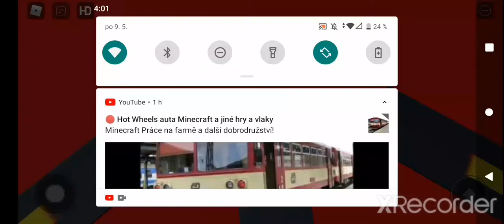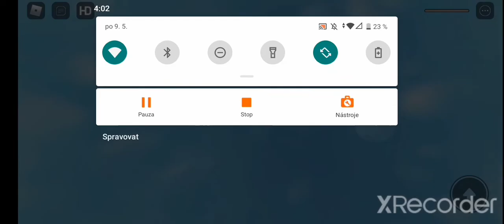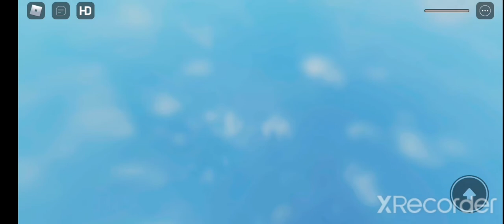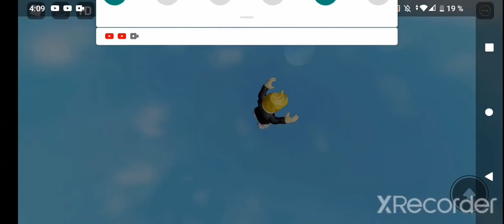Roblox Slogo Jelly And Crainer Obby RACE 5# | Hot Wheels auta Minecraft a jiné hry a vlaky .2